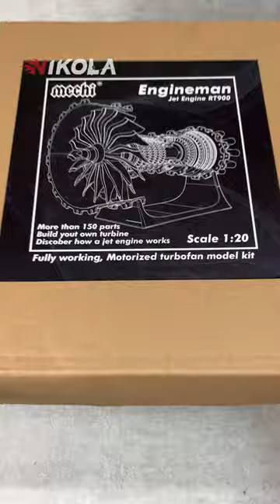TR900 turbofan engine model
The Best Stirling Engine Model Toy
The Best Gift for Children